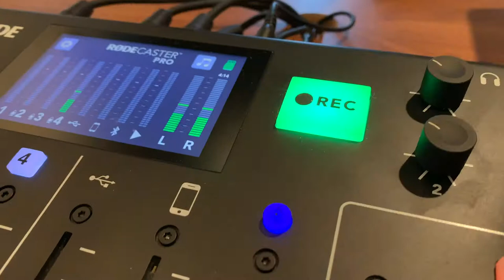WMN IAB Podcast Upfronts 2021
Wonder Media Network (WMN) CEO & Co-Founder Jenny Kaplan led attendees of the IAB Podcast Upfronts 2021 through WMN's upcoming podcast slate. She was joined by her co-founder Shira Atkins and WMN Podcast Hosts such as Isha Sesay, A'shanti Gholar, Jason Kander, Candace Parker and more.

About Wonder Media Network (WMN)
Wonder Media Network is a pioneering audio-first media company that uses stories to inspire action, to promote equality and justice, and to introduce empathy into politics, business, and culture.

WMN presents the stories we seldom hear and the perspectives we often miss. We dig in to the narratives of people - particularly women - who are stepping up to enact change. WMN is a women-led media company borne out of a sense that gender parity in all segments of society is a value worth fighting for.